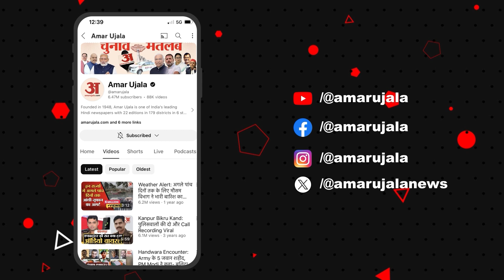UP Board Result: 'नौकरी करते हुए जो भी टाइम मिला, उसमें की मदद', पिता ने बताई बेटी की सफलता की कहानी